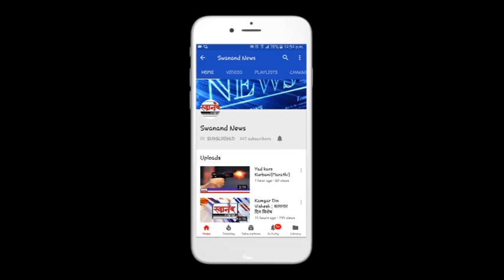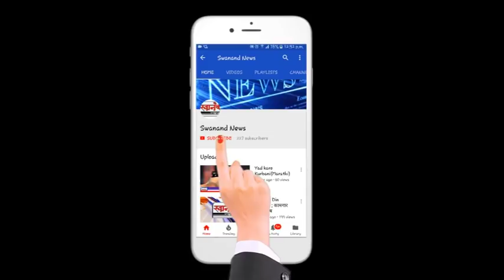पप्पू कलानी येरवड्याला परतले. (marathi)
Swanand News Bulletin brought to us the Fact That Former Ulhasnagar Corporator Pappu Kalani is being shifted to Taloja Jail from The Yervada Jail, AGAIN ! ...
Let's Know more to it in our Bulletin.
Do watch till the end for the complete insight of the event.
Swanand News brings up the local news fo all...

SEND ME STUFF:

Near B.K.No.1416,
Maratha section - 32,
Ulhasnagar - 421004,
Dist. : Thane,
Maharashtra,
India